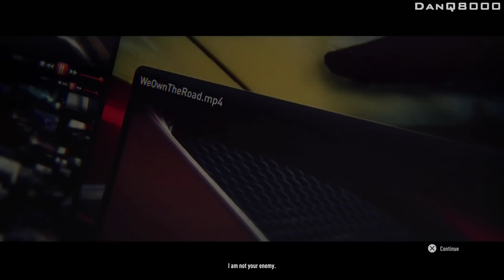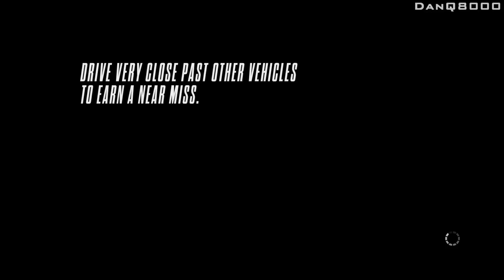Need For Speed: Rivals - Walkthrough - Part 32 - It's Very Intentional | DanQ8000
"IT'S VERY INTENTIONAL"

With Commentary

PS4 Gameplay